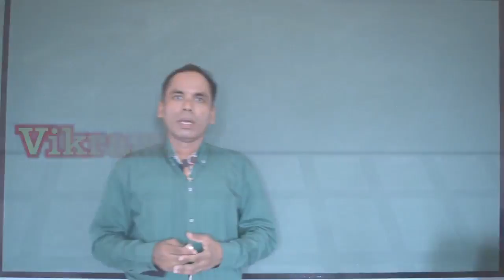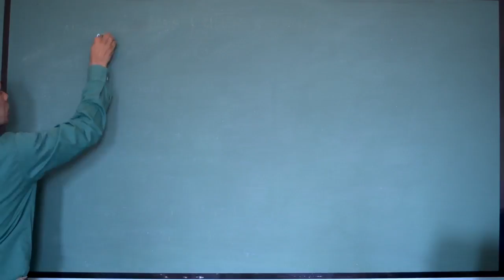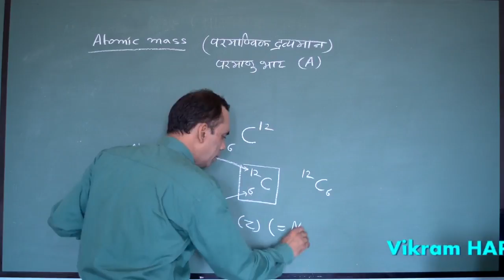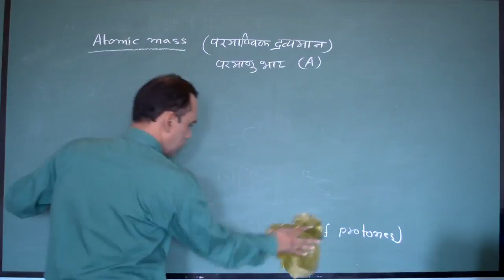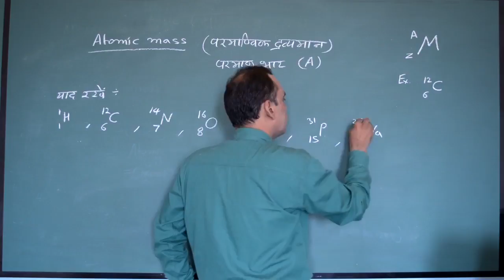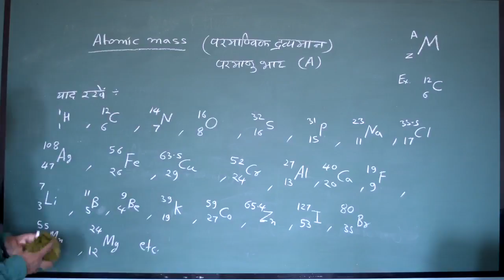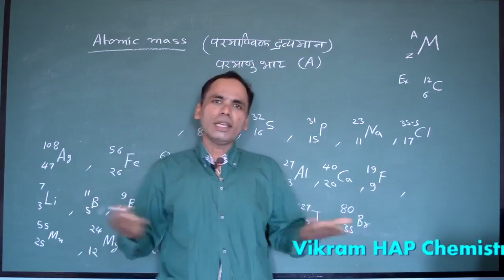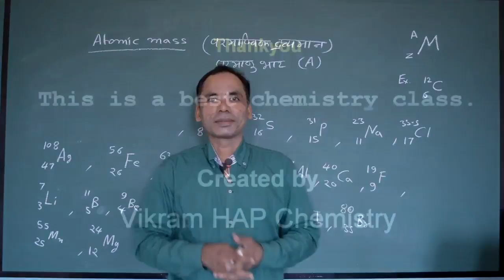01 Atomic mass Vikram HAP Chemistry